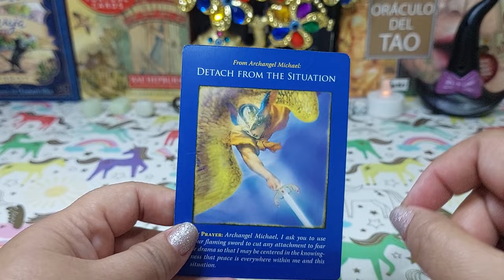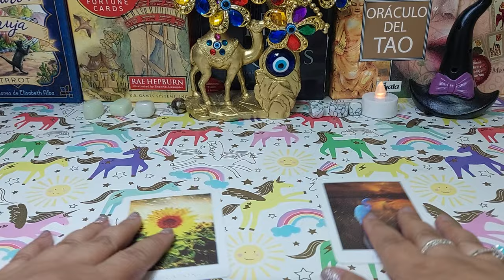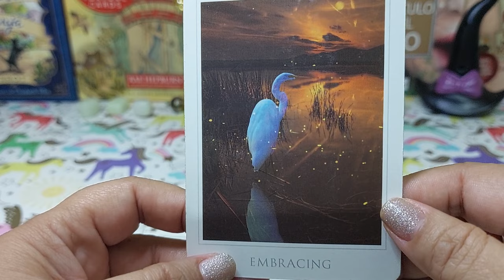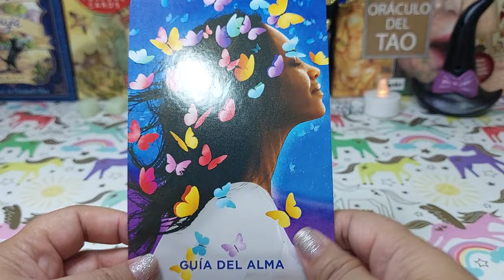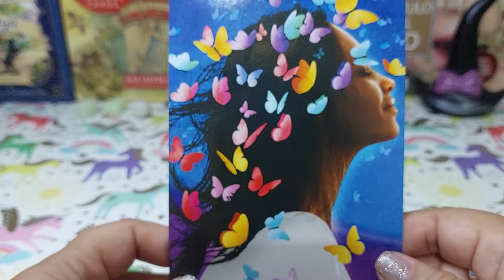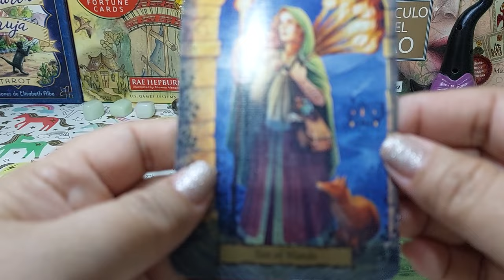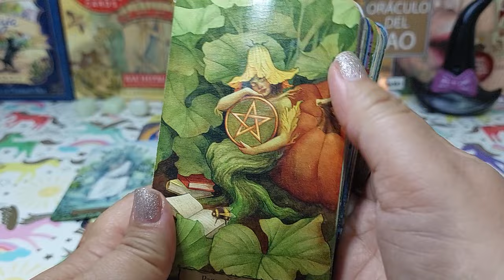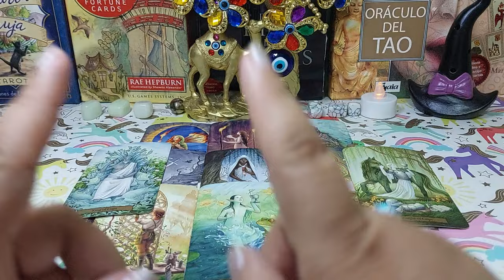⭐Piscis ♓️ UN GRAN AMOR ESTA PERSONA QUIERE ESTAR AHÍ PARA TI!! 😮💘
PISCIS ♓️ ESPERPENTICO❗️😱 LA BRONCA DE TU AMOR CON ESTA MUJER 🤬💥 HOROSCOPO DE HOY TAROT AMOR ❤️
Piscis 🔮REVIENTAS EN LLANTO DE ALEGRÍA! TRAS AÑOS DE PEDIRLO SUCEDERÁ UN EXTRAORDINARIO SUCESO